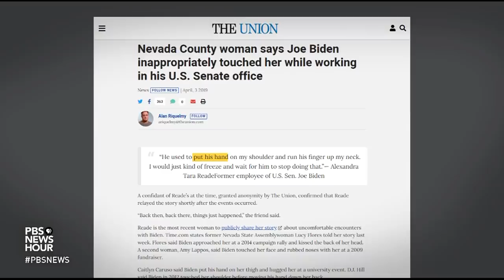What Biden said in 1st public response to assault allegation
Former Vice President and likely Democratic presidential nominee Joe Biden made his first public statements Friday about a sexual assault allegation against him. A woman who served as a Senate staffer says Biden assaulted her in the 1990s. In his remarks, Biden denied the accusation but says that women alleging such abuse have a right to be heard. Lisa Desjardins reports.